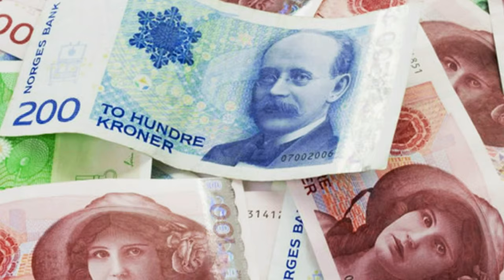LIFE IN NORWAY: Norway Things to Do, Places to Visit, Interesting Facts, Happiest Country in World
NORWAY THINGS TO DO: Living in Norway, Happiest Country in the World, Interesting Facts, Northern Lights, Midnight Sun. Find out about Norway, Nordic Nation, Scandinavian Country: their geography, culture, history, nature, animals, landscapes, traditions, customs, how they live, what to see, things to do in Norway, best places to visit in Norway and much more.  Enticed by its alluring scenery, rich culture, and unique traditions, Norway is an intriguing place to explore. Join us as we delve into this Scandinavian gem's wonders and immerse ourselves in its distinctive culture, breathtaking nature, unique cuisine, diverse geography, and unusual laws.

Timeline:

0:00 Norway the Land of Mindight Sun
0:40 1. Capital city of Norway Oslo
0:47 2. Northern Lights or Aurora Borealis
0:54 3. Laerdal Tunnel - World's longest road tunnel
0:59 4. Viking Ship Museum in Oslo
1:16  5. Bergen
1:24 6. Norwegian cuisine
1:30 7. Indigenous Sami People
1:44 8. Syttende Mai - Constitution Day
1:56 9. Arctic Archipelago of Svalbard
2:02 10. Midnight Sun In Norway
2:15 11. Norway has longest coastline in the world
2:20 12. Ski Jumping
2:33 13. Norway in Winter Olympic Games
2:48 14. Kon-Tiki Museum in Oslo
2:54 15. Nidaros Cathedral in Trondheim
3:06 16. Stavanger City
3:20 17. Norway's Constitution
3:27 18. King Harald V
3:39 19. Selbu knitting
3:47 20. Arctic Circle Train.
3:58 21. Geirangerfjord and Naeroyfjord
4:05 22. Strange Town
4:10 23. Henrik Ibsen and Knut Hamsun
4:18 24. Holmenkollen Ski Jump in Oslo
4:25 25. Jotunheimen National Park
4:33 26. Cheese slicer
4:39 27. Lusekofte is Norwegian Sweater
4:51 28. The Atlantic Ocean Road
5:03 29. Tromso
5:08 30. Coffee Culture
5:13 31. Hardanger fiddle
5:18 32. Sami people parliament Samediggi
5:24 33. The Vigeland Park in Oslo
5:34 34. Global happiness and quality of life indexes
5:42 35. Wildlife lynx, wolves, and moose
5:49 36. Trollstigen - Troll's Ladder
6:02 37. Norwegian waffles
6:09 38. Stave churches
6:19 39. Hurtigruten coastal cruise
6:26 40. Renewable energy sources
6:32 41. Nobel Peace Prize ceremony
6:38 42. Hiking to the Kjeragbolten
6:52 43. Julbord and Julebukk
6:57 44. Norway is Norge
7:03 45. Hammerfest
7:10 46. Dwellings lavvu
7:19 47. Munch Museum in Oslo
7:27 48. Alesund
7:34 49. National costume Bunad
7:50 50. Maritime heritage in Norway
8:08 51. Tunnels and bridges in Norway
8:13 52. Røros Mining Town and the Circumference
8:26 53. Norway's national parks
8:32 54. Black Metal Music like Mayhem and Burzum.
8:45 55. Holmenkollen Ski Museum and Tower
8:50 56. Naeroyfjord
9:02 57. Lofoten
9:06 58. Easter crime
9:14 59. Regulations
9:21 60. Reindeer herding
9:29 61. Stave Churches Architecture
9:36 62. Buksnes Church
9:48 63. The Pulpit Rock - Preikestolen
9:56 64. Movies and TV shows Filmed in Norway
10:16 65. Roald Amundsen.
10:28 66. Bidos reindeer stew
10:33 67. Norwegian Architecture
10:40 68. Nidarosdomen in Trondheim
10:48 69. National Flower and Currency
10:56 70. Midnight Sun Marathon in Tromsø
11:04 71. Longyearbyen
11:17 72. Norway's flag
11:28 73. Cross-country skiing and biathlon
11:34 74. Jostedalsbreen Glacier
11:40 75. Bokmål and Nynorsk
11:47 76. Sami national day, Sami Albmotbeaivi
11:55 77. Julebord feast
12:02 78. Orcas and humpback whales
12:10 79. Besseggen Ridge hike
12:18 80. Henrik Ibsen
12:30 81. Norsk Folkemuseum, Oslo
12:36 82. Kristiansand
12:45 83. National bird White throated dipper
12:51 84. Sami Parliament in Karasjok
13:04 85. Dugnad
13:08 86. Alta
13:14 87. Lefse
13:26 88. Gender Equality
13:32 89. Halden Prison
13:42 90. Rock carvings at Alta
13:50 91. King's Road
13:55 92. Blueberries and lingonberries
14:03 93. National instrument
14:10 94. Midsommar
14:21 95. Sami language
14:29 96. Oil and gas industry
14:41 97. Polar Park in Bardu
14:54 98. Kystriksveien - Coastal Route
15:01 99. Why Visit Norway?
15:15 100. Brigadier Sir Nils Olav III

With history steeped in Viking kingdoms, and modern constitutional monarchy, country embraces sustainability, and environmental consciousness. Inviting travelers, this video showcases, its diverse geography, vibrant culture, unique traditions, remarkable landmarks, thrilling activities, and delectable cuisine.